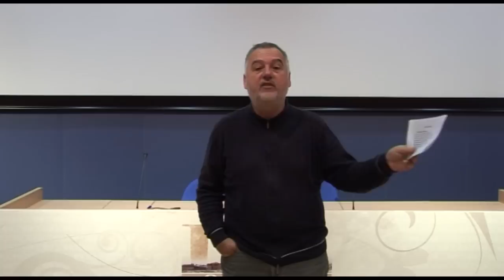FER Capítulo I "Periodización de la historia del flamenco" Faustino Núñez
FER 2012/2013. Faustino Núñez: Periodización de la historia del flamenco. Curso progresivo I
Dividir en etapas la historia del flamenco no es fácil. Nosotros proponemos una, actualizada por los datos que tenemos hoy a nuestra disposición. Como es natural las diferentes etapas se solapan unas con otras pero nos ayudan a ordenar en nuestra cabeza la historia del flamenco de una forma cronológica.